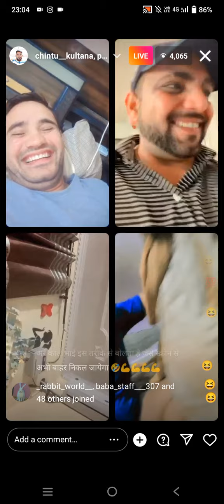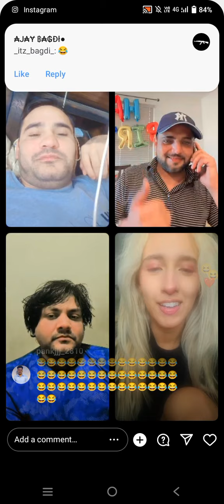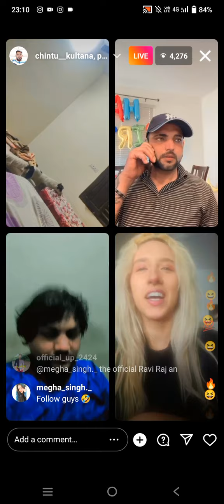Chintu Kultana Live l Chintu Kultana ki Live pe Kale Ne Kisi Ko Nhi Chora l Rangarang PROGRAM l 😂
Chintu Kultana ki latest live pe Rangarang program l🤣 pankaj narwal or kale ki masti🤣

chintu kultana
chintu kultana live
chintu Kultana today live
pankaj narwal
kaly live